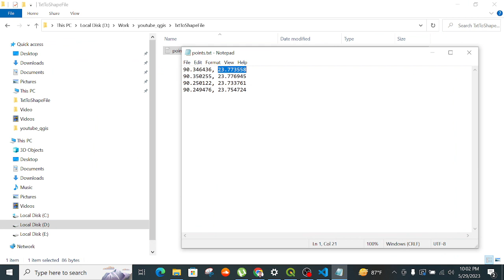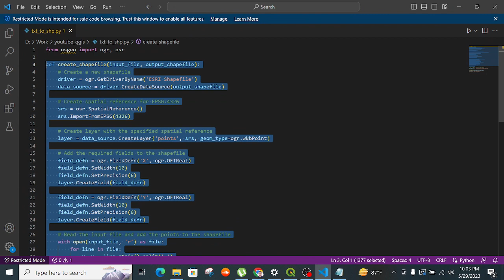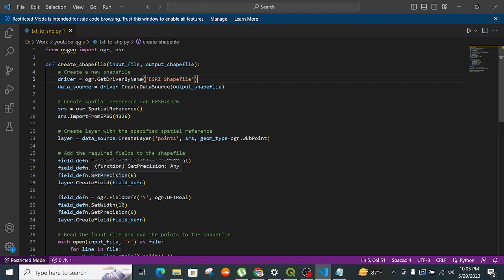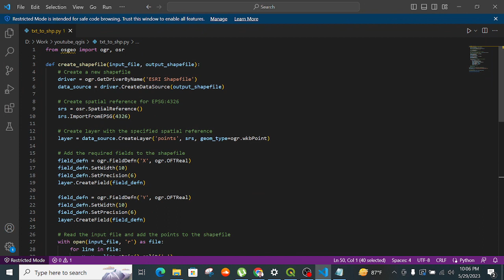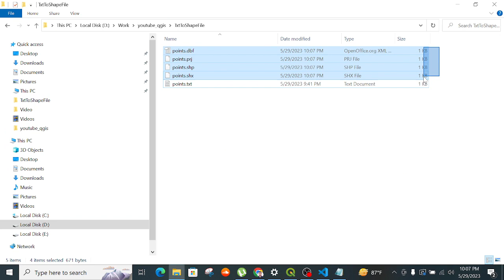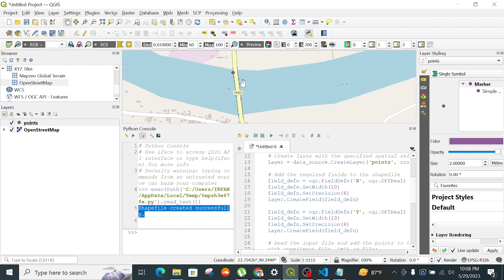Txt points data is converted to Shapefile with in seconds !!!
Txt points data is converted to Shapefile within seconds !!!